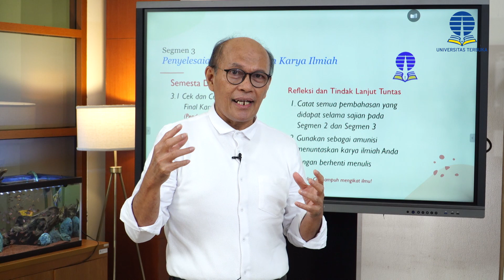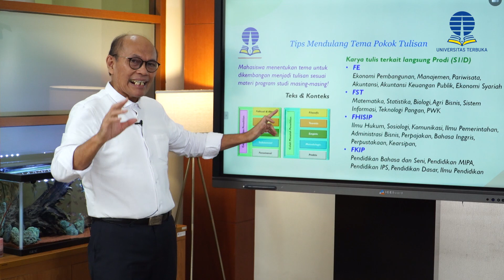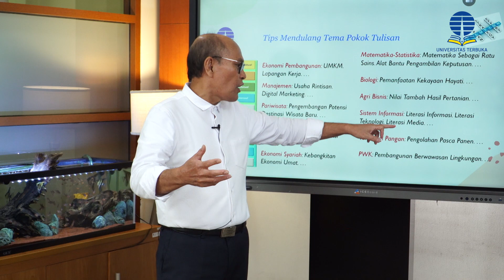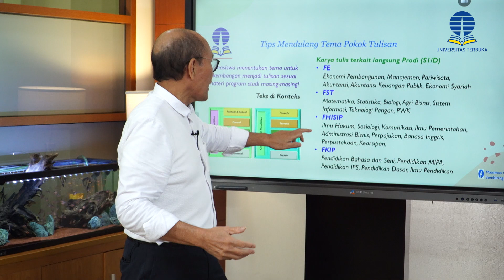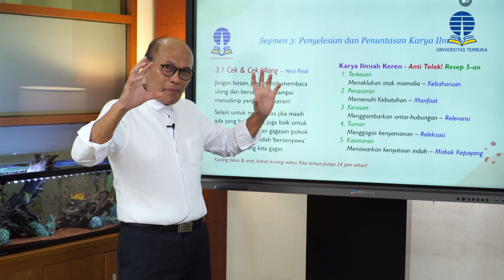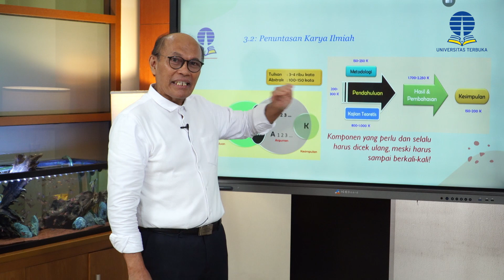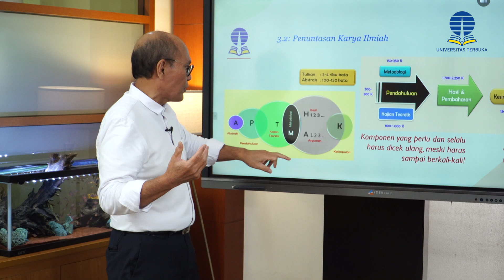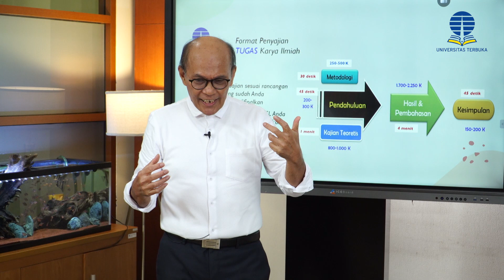TV Tuner | Penuntasan Karya Ilmiah Layak Saji & Publikasi | Prof. Dr. Maximus Gorky Sembiring, M.Sc